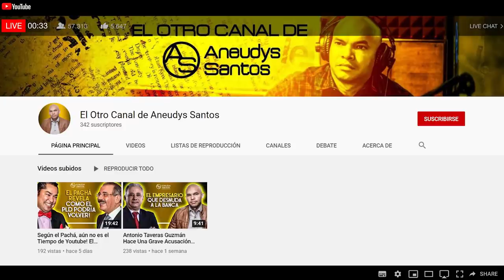La Sospechosa Reunión De Abinader con Sus Senadores en Palacio! La Nueva JCE es el Susto del PLD!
Crece el rumor que vincula a Luis Abinader con la salida de Frederick Martínez, El Pachá de Colorvisión, canal 9 y más ahora que se revela la condición que le impuso Pepin Corripio y Teleantillas para poder sacarlo al aire!

Acá a través de un análisis llegamos a un conclusión que quizás no sea del agrado del Presidente!    La Escogencia de los Jueces de la Junta Central Electoral es tema tendencia en República Dominicana, por un lado Roman Jaquez del TSE y por el otro Eddy Olivares el canchanchan de Hipólito Mejía pero... en medio de toda esta expectativa, Luis Abinader se reune con los Senadores del PRM, la noche antes!

Se pone más buena la cosa en el escenario político local!